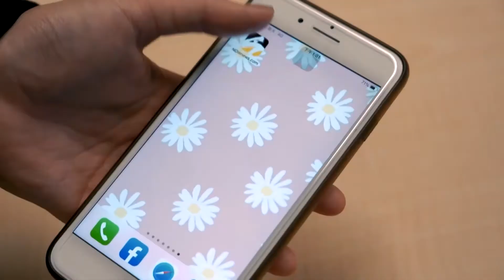【NOW辯風向】精華／趙正平化身霸道總裁 薪水幫你加好加滿？！